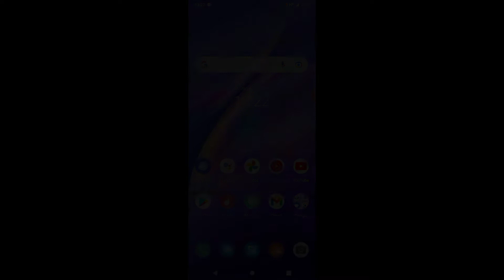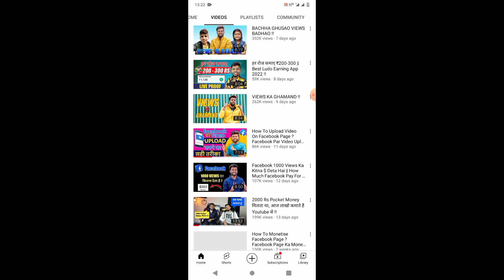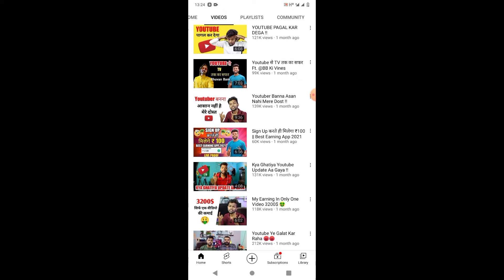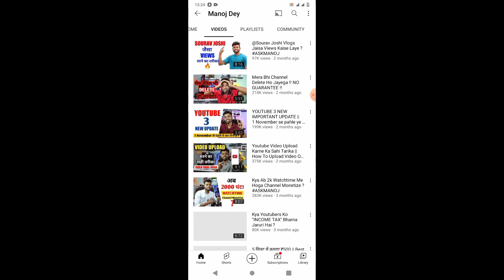YouTube पर दुसरो कि Video upload कर के पैसा केैसे कमाते हैं। copyright claim कयो आता हैं। 2022 🤔🙄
Halo dosto ham aapko is video me batana wala hai ki dusre ki video youtube par upload kare ka paisa kama sakte hai kya nahi kama sakte hai is video ko last Tak dakna our video ko like karna please my youtube channel ko subscribe karna please bhai ❤️👈🏻

YouTube पर दुसरो की Video को upload कर के पैसा कैसे कमाते हैं।  copyright claim कयो आता हैं। 2022🤔🙄😱

dusro ki video youtube par kaise Dale 2022
dusro ki video upload karke paise kaise kamaye
dusro ki video youtube par kaise dale bina copyright 2023
dusro ki video se paise kaise kamaya
dusro ki video apne youtube channel par kaise dalen 2022
dusro ki video kaise upload kare
dusro ki video apne channel par kaise dalen
dusro ki video edit kaise kare
dusro ki video youtube par kaise dale 2021
dusro ki video youtube par kaise bina copyright ka
dusro ki video youtube
How to upload youtube video without copyright strike our ka video apne channel par kaise dale
kisi Dusro channel ki video ko Apne channel par kaise upload kare without copyright | Copy |
paste
How to upload youtube video without copyright strike | kisi our ka video apne channel par kaise dale
YouTube video bina copyright strike ke upload kaise karta How to upload youtube video without copyright strike kise our ka youtube video Apne Channel Par Upload Kaise Kare
Dusro ka YouTube video Apne Channel Par Upload Kaise Kare
Kisi our ke Channel Ke Channel ke video ko apne channel par upload kaise kare
how to upload video without copyright 2022
How to upload youtube video without copyright strike 2023
how to upload video without copyright claim
how to upload videos without copyright on YouTube 2022
YouTube channel par video Kaise upload karne 2022
YouTube par video Kaise upload karne
YouTube par video Kaise dalen 2022
YouTube Channel Par Video kaise dalte hain
how to upload video on YouTube Channel 2023
दुसरो कि video को upload कर के Earn कर सकते हैं। ॥ How to Earn From other YouTube video